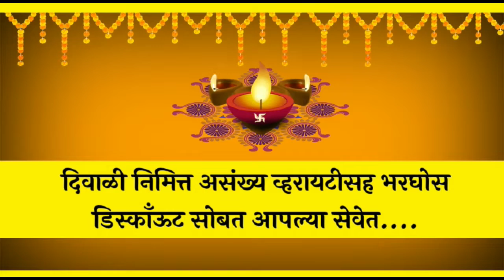आमदार श्रीमंत पाटील यांच्याहस्ते शिरगुप्पी येथे समुदाय भवनाची कोनशिला